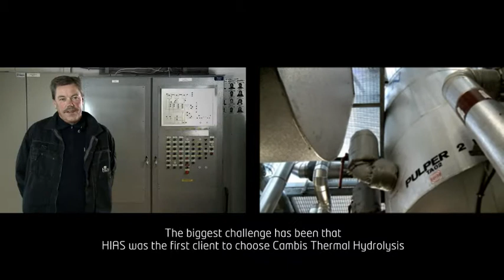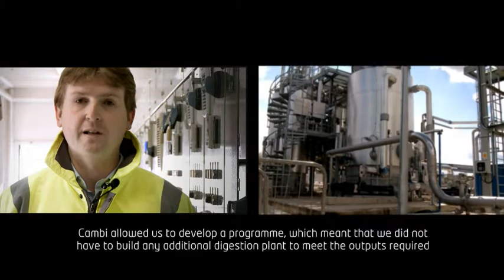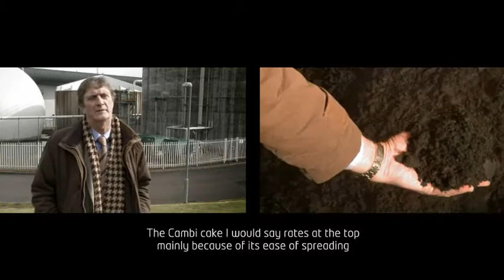Turbocharged digestion with Cambi Thermal Hydrolysis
Produces biogas and biofertilizer